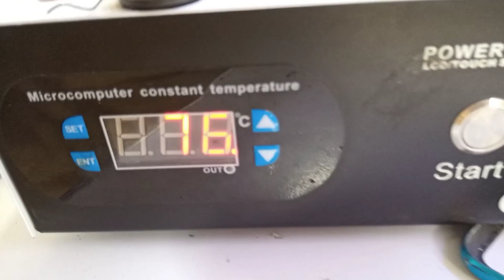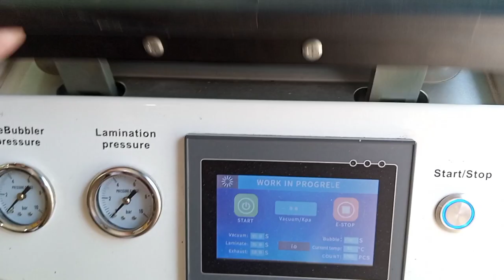infinix hot 9 clear pairing glass change#youtube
infinix hot 9